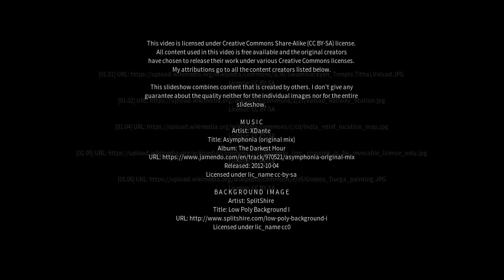Best places to visit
Best places to visit - Parnera (India) Best places to visit - Slideshows from all over the world - City trips, nature pictures, etc.